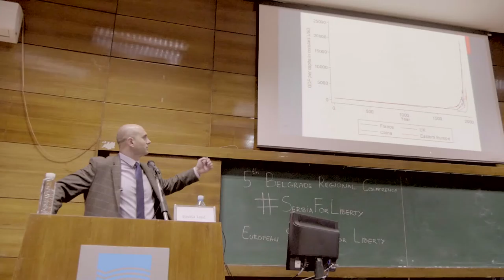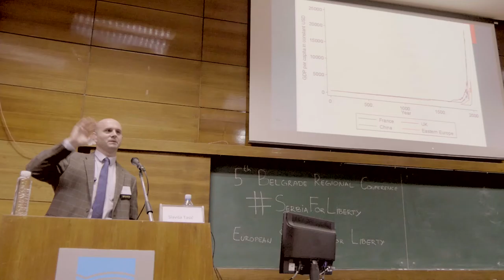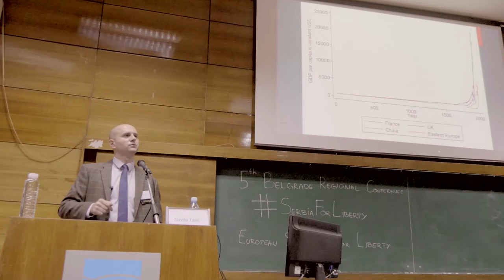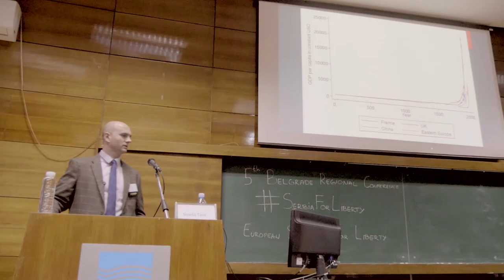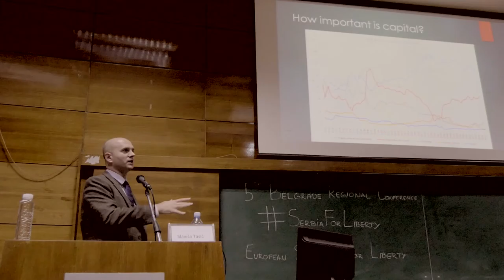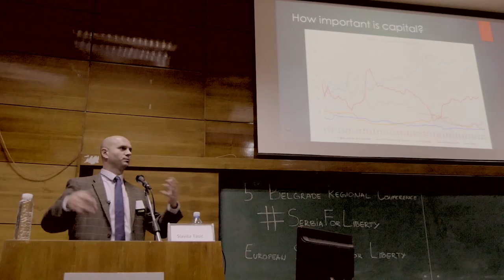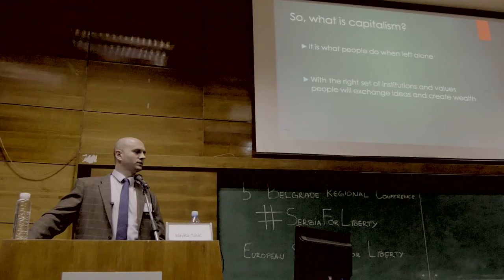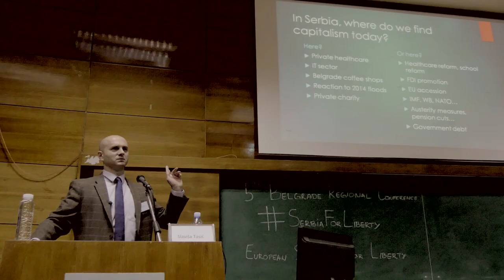What is Capitalism? - Slaviša Tasić @ ESFL Belgrade Regional Conference 2016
Slaviša Tasić is an Associate Professor of Economics at the University of Mary in Bismarck, North Dakota. He has taught economics at universities in Ukraine, Russia, and Lithuania, and has worked as a consultant for government and international organizations. He has a bachelor’s degree in economics from the University of Belgrade and a Ph.D. from the University of Turin. Tasić has authored a number of articles in international academic journals and a book on the world financial crisis.